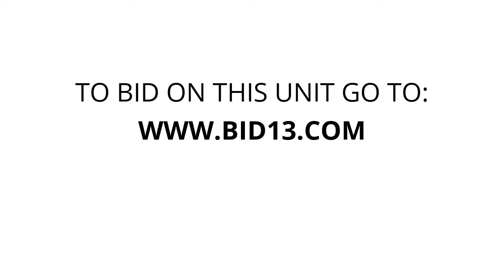Barrie South End Storage - Unit 10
rotisserie-resturant-equipment